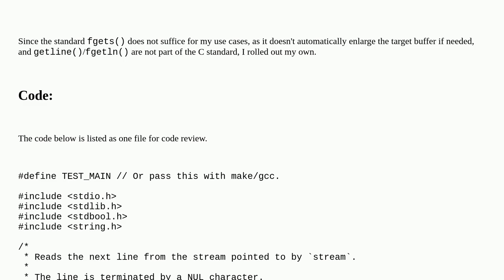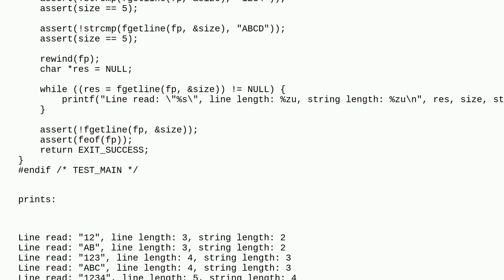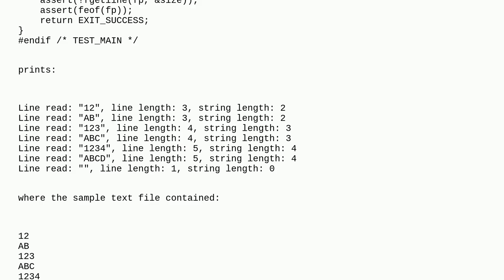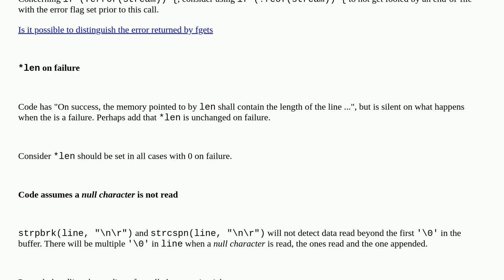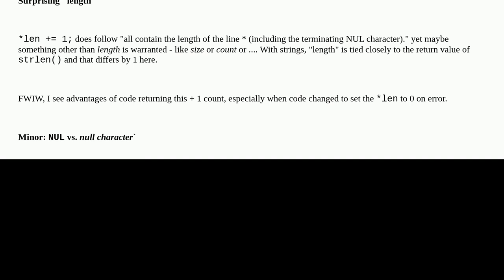Codereview: Read a line from a stream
Read a line from a stream

A special thanks goes out to the awesome community

  performance strings io c